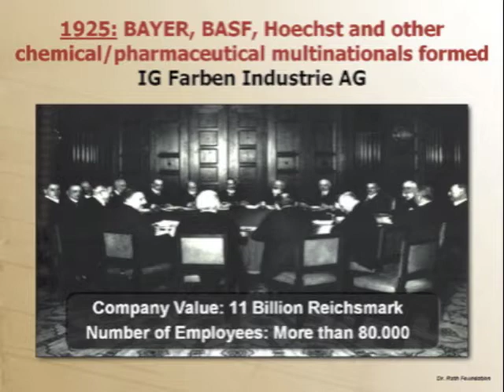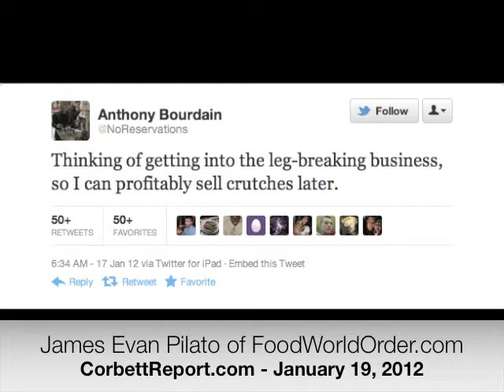'Food World Order' on Corbett Report Radio - Jan19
audio/notes on thursday nights, media monarchy
joins corbett report radio live on republic broadcasting to go over
all the latest stories from the world of food, environment and health
... this week we get a gmo gut check with fakes, fads and more...